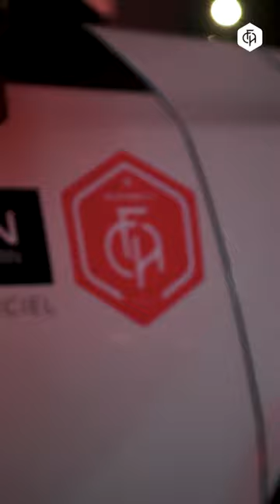Une soirée partenaires avec le FCA Business Club, c'est ça ! 🔴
Vivez les coulisses de la soirée partenaires du FCA Business Club, l'occasion  d'adresser les voeux et d'assister à un Comedy Show emmené par Mathieu Madénian, Paul de Saint Sernin et Tristan Lucas !